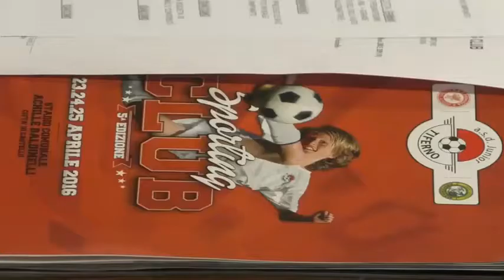Junior Tiferno Conferenza Stampa di Presentazione 5° Torneo Sporting Club 10 Aprile 2016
Junior Tiferno - Presentazione Ufficiale del 5° "Torneo Sporting Club"
Sabato 23, Domenica 24 e Lunedi 25 Aprile circa 1.100 piccoli calciatori scenderanno in campo all'"Achille Baldinelli".
Intervista al Presidente Giacomo Palla.